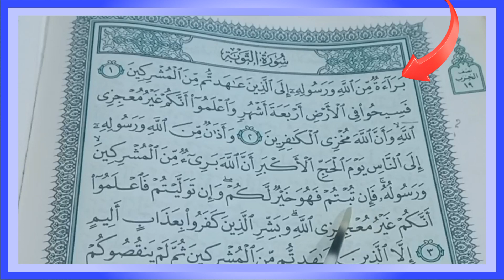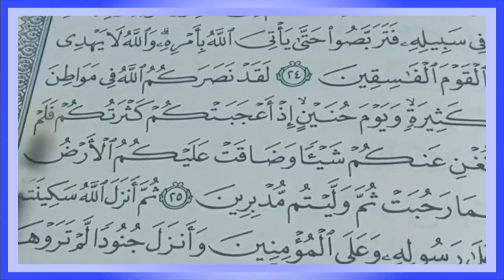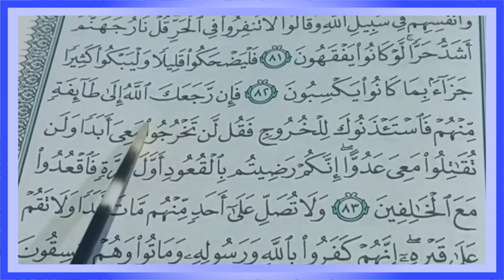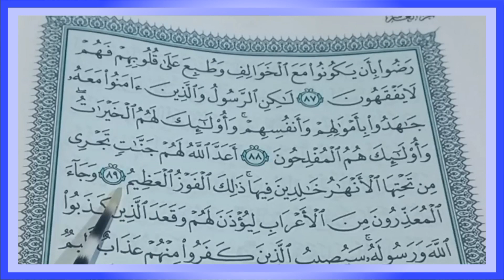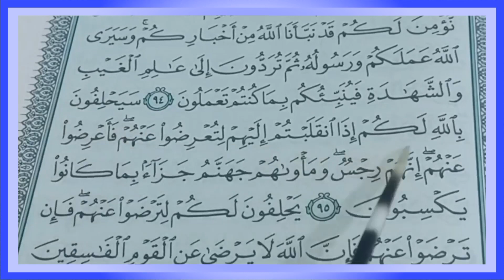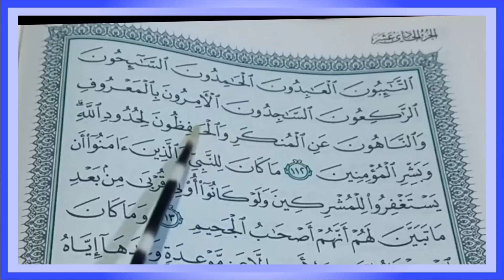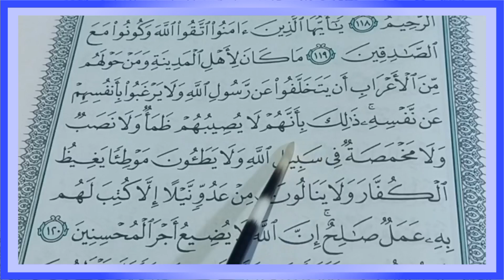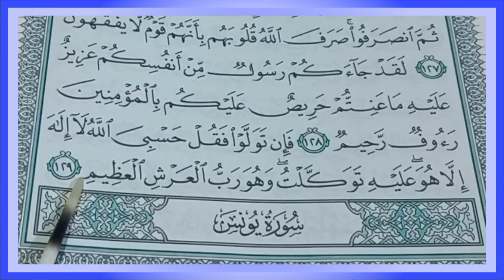🔴سورة التوبة تعالو شاهدو وارح انفسكم باالقران. / هذا من فضلى ربى / 4️⃣9️⃣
السلام عليكم ورحمة الله تعلى وبركاته احبابى فى اللهبرناماجن اليوم هو ماتيسر من القرآن الكريم هو (سورة التوبة )

التوبة معناها الرجوع إلى الله تعالى واللجوء إليه، والحديث عن التوبة حديث عن رحمة الله وعفوه ومغفرته

 لكن السورة تبدأ بداية قوية جدًا، فأول آية: ﴿بَرَاءَةٌ مِنَ اللَّهِ وَرَسُولِهِ إِلَى الَّذِينَ عَاهَدْتُمْ مِنَ الْمُشْرِكِينَ

والبراءة: انقطاع العصمة، والعصمة: الرباط والعلاقة، برئت من فلان: انقطعت صلتي به. بداية السورة: إعلان سياسي شديد اللهجة،
 أمر بقطع العلاقات مع المشركين،
وقف المعاهدات، وبالتالي رفع الأمان،

ثم تتحدث السورة عن فضح المنافقين والمشركين والحثّ على القتال

 سوف اعرفكم منسماها الفضحه

• لماذا غابت ؟؟
١-- قالوا: لأن السورة نزلت في فضح المنافقين والكفّار وأعمالهم،
قال علي بن أبي طالب عندما سئل عن عدم كتابة البسملة
في سورة التوبة: إن _بسم الله الرحمن الرحيم _ أمان، وبراءة -أي سورة التوبة- نزلت بالسيف، ليس فيها أمان.
٢_ وقالوا: لأن براءة سخط، والبسملة
 رحمة، فكيف الجمع بين السخط والرحمة.  ؟

• ما علاقة هذه الموضوعات بالتوبة؟

إنه بالرغم من أن السورة قد تضمنت التهديد الشديد للكفار والمنافقين، لكنها حرصت على إبقاء باب التوبة مفتوحًا لجميع الناس، وتدعو الجميع إلى التوبة في مرات عديدة.بعض الناس حين يقرأ هذه السورة يشعر بشدتها على الكفار والمنافقين، والبعض الآخر يقرأها فيشعر برحمة الله الواسعة والتي تتجلى في قبوله التوبة من جميع البشر،

 اظنو وهؤلاء أقرب إلى فهم معاني السورة التى نقرا اليوم باإذن الله تعالى
Peace be upon you and the mercy and blessings of God Almighty, my loved ones in God. Today’s program is what is available from the Holy Qur’an, it is (Surat Al-Tawbah)

 Repentance means returning to God Almighty and resorting to Him, and the talk about repentance is a talk about God's mercy, pardon, and forgiveness.

  However, the surah begins with a very strong beginning. The first verse:

 And innocence: the severance of infallibility, and infallibility: the bond and relationship. I am acquitted of so-and-so: my connection with him was cut off.  The beginning of the surah: a strongly worded political declaration.
  order to sever relations with the polytheists,
 stop treaties, and thus raise security,

 Then the surah talks about exposing the hypocrites and polytheists and urging them to fight

  I will introduce you to its scandalous name

 Why did she miss??
 1- They said: Because the surah was revealed in exposing the hypocrites and the infidels and their deeds.
 Ali bin Abi Talib said when asked about not writing the Basmala
 In Surat Al-Tawbah: In the name of God, the Most Gracious, the Most Merciful, there is safety, and Bara'ah - that is, Surat Al-Tawbah - was revealed by the sword, and there is no security in it.
2_ And they said: Because innocence is anger, and the basmalah is in the name of God, the Most Gracious, the Most Merciful.
  Mercy, so how to combine indignation and mercy.  ?

 • What is the relationship of these topics to repentance?

 Although the surah included the severe threat to the infidels and the hypocrites, it was keen to keep the door of repentance open to all people, and calls everyone to repent many times. When some people read this surah, they feel its severity on the unbelievers and hypocrites, while others read it and feel the vast mercy of God, which  It is manifested in his acceptance of repentance from all human beings.

  I think they are closer to understanding the meanings of the Surah that we are reading today, God willing